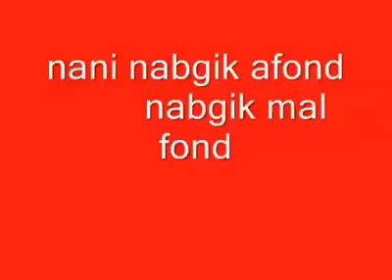الشيخ ناني. Cheikh nani - je merite